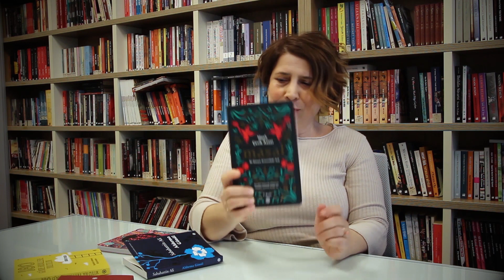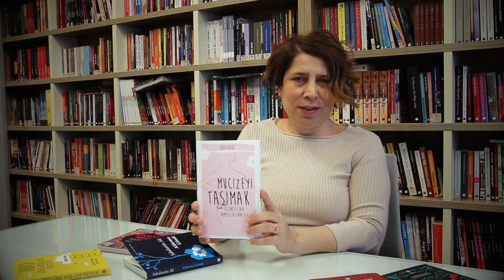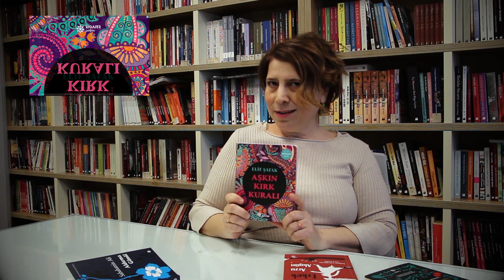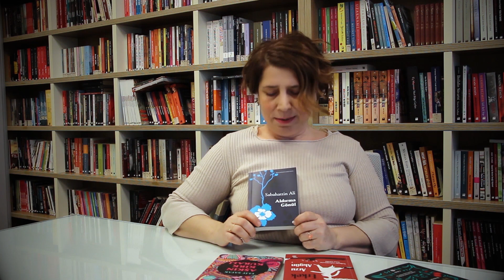Doğan Novus'ta En Yeniler-Handan Akdemir anlatıyor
Doğan Novus Yayın Yönetmeni Handan Akdemir, okurlarımızla buluşturduğumuz en yeni kitaplarımızı anlatıyor.